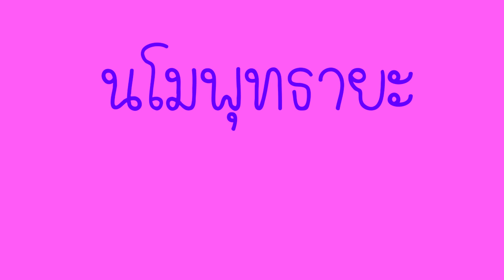เสริมดวงโชคลาภ!!ความลับมรกตแดง 2564 ปลูกวันไหนเสริมดวงโชคลาภให้ปังแบบฉุดไม่อยู่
สวัสดีค่าวันนี้เคล็ดลับการเสริมดวงการงานให้ก้าวหน้า ปังแบบฉุดไม่อยู่กับไม้มงคล ต้นไม้มงคล ต้นนั้นคือความลับพลูด่างสีทอง   2564  เราไปดูกันค่าว่าควรปลูกอย่างไร
พร้อมคาถามเสริมโชค